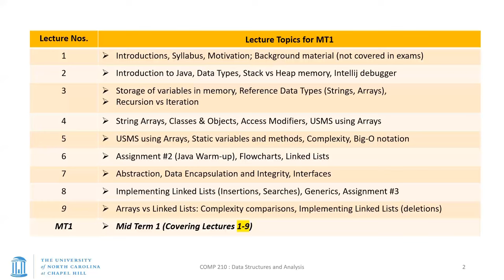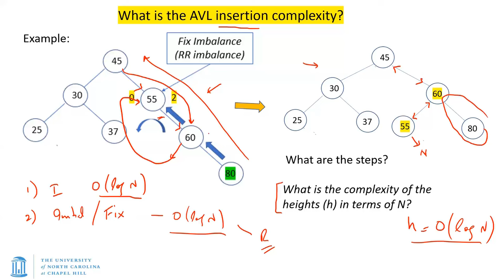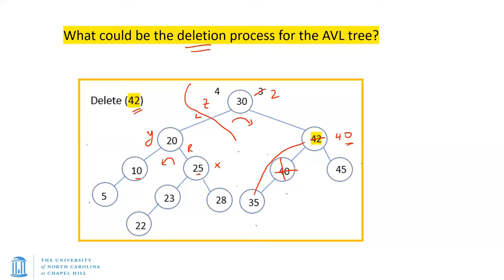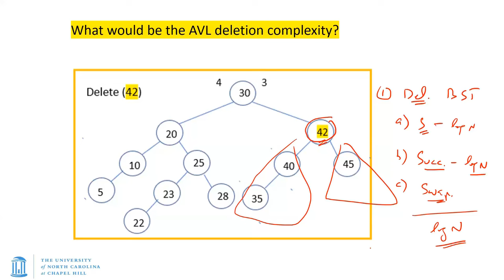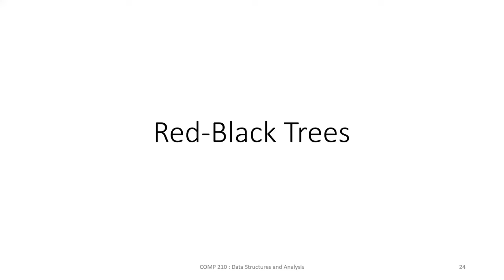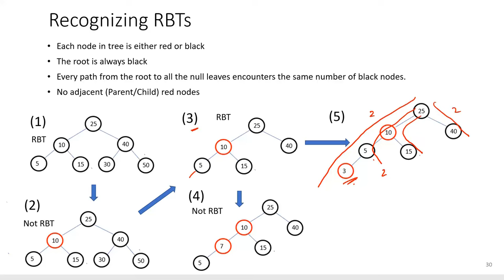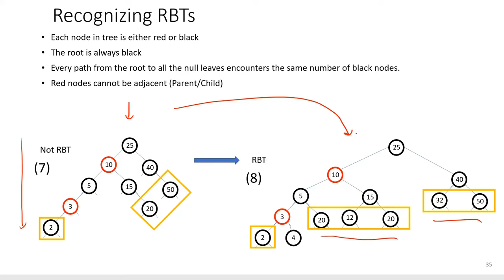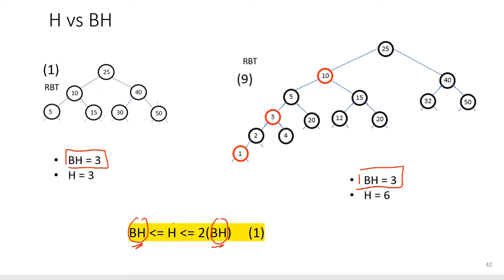UNC: Data Structures - S24 - Lecture 17 - AVL Trees: deletions, complexity; Red Black Trees Intro